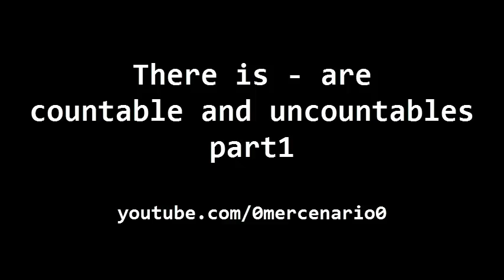youtube video #-53dK2EEgZM